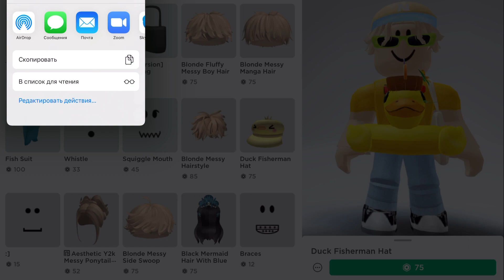Как получить любую вещь бесплатно в игре Роблокс? Roblox что делать если нет Робуксов?